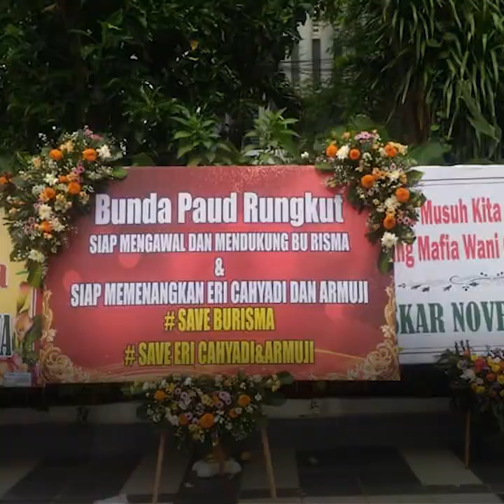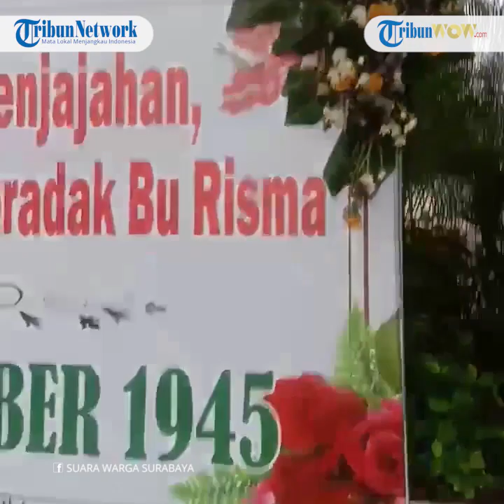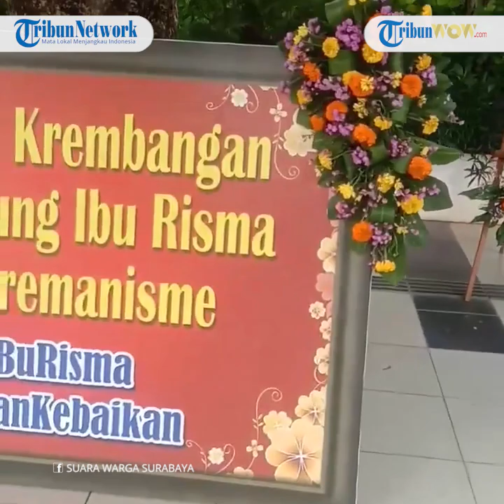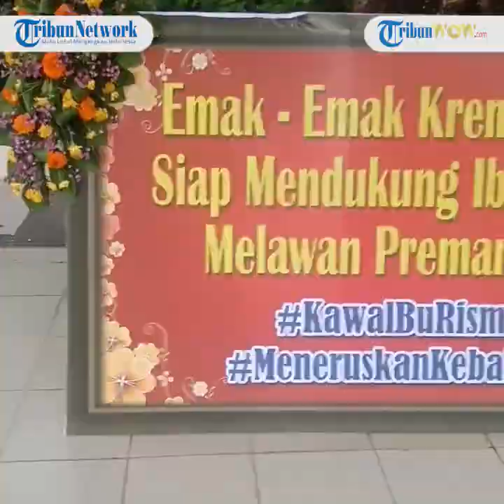Video "Hancurkan Risma" Viral di Medsos, Karangan Bunga Penuhi Balai Kota Surabaya Dukung Risma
TRIBUN-VIDEO.COM - Sejumlah karangan bunga yang berisi dukungan moral kepada Wali Kota Tri Rismaharini memenuhi Balai Kota Surabaya pada Minggu (29/11/2020).

Pantauan Kompas.com, karangan bunga itu berjejer rapi di salah satu sisi lapangan Balai Kota Surabaya di Jalan Sedap Malam, tepat di seberang rumah dinas wali kota.

Karangan bunga itu sebagian besar dikirim kelompok ibu-ibu dan kelompok masyarakat dari berbagai wilayah di Surabaya.

Identitas pengirim yang tertulis di karangan bunga seperti, Bunda Paud Rungkut, Bu Mantik Rungut, Relawan Kedun Baruk, hingga Emak-emak Militan Wiyung.

Pesan yang disampaikan pada karangan bunga itu juga beragam, seperti "Siap mendukung dan mengawal Bu Risma", "Bersama Bu Risma Wani Lawan Mafia dan Premanisme", hingga "Gerakan Suroboyo melawan mafia".

Salah seorang pendukung Risma asal Kecamatan Rungkut, Lena Rini Melati mengatakan, tergerak memberikan dukungan moral kepada Risma setelah video yel itu viral.

"Ini bentuk kecintaan kami kepada Bu Risma dari ancaman kelompok yang tidak ingin melihat Surabaya maju," katan Lena saat dikonfirmasi, Minggu.

Aksi solidaritas

Di tempat lain, kelompok bernama Ormas Bangun Marwa Perjuangan Indonesia (BMPI) Surabaya menggelar aksi solidaritas di Taman Mundu, Gelora Tambaksari, Surabaya.

Peserta aksi yang sebagian besar remaja perempuan dan ibu-ibu itu menggelar aksi damai sembari membawa poster dan berorasi.

Mereka mengedepankan isu menolak aksi premanisme di Pilkada Surabaya. Aksi premanisme yang dimaksud beredarnya video sekelompok orang yang menyanyikan yel "hancurkan Risma".

"Kami hanya menuntut Pilkada yang damai, tidak ada intimidasi, tidak ada yang mendikriminasikan Bu Risma," kata Ketua BMPI Surabaya dewi Widawati Sugandi.

Dewi menegaskan, BMPI Surabaya akan berada di posisi terdepan melawan pihak yang hendak menghancurkan Risma.

"Kami BMPI Surabaya akan berdiri paling depan melawan mereka-mereka yang akan menghancurkan Bu Risma," kata Dewi.

Sebelumnya, sebuah video berdurasi 19 detik yang memperlihatkan pendukung pasangan calon wali kota Surabaya nomor urut 2 Machfud Arifin-Mujiaman menyanyikan yel "hancur hancur hancurkan Risma, hancurkan Risma sekarang juga", viral di media sosial.

Di belakang sekelompok orang itu terlihat spanduk besar bertuliskan "Silaturahmi Pendukung" dan gambar Machfud-Mujiaman.
Sejumlah orang di dalam video itu juga terlihat memakai atribut pasangan calon nomor urut 2.
Ketua Banteng Ketaton Surabaya Sri Mulyono Herlambang membenarkan, kelompok yang meneriakan yel itu adalah pihaknya.

"Direkam Rabu lalu di kawasan Jalan Kranggan Surabaya," katanya.(*)

Artikel ini telah tayang di Kompas.com dengan judul "Risma Banjir Dukungan, Balai Kota Dipenuhi Karangan Bunga dan Ibu-ibu Gelar Aksi Solidaritas", Klik untuk baca